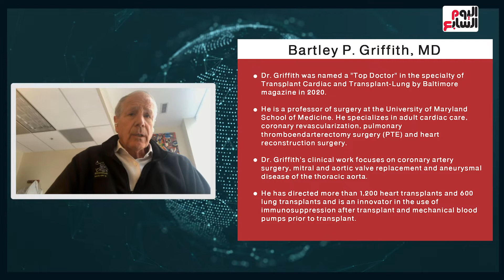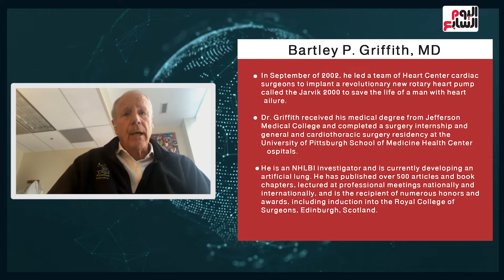Interview With Dr.Bartley Griffith performs the First Successful Transplant of A Pig Heart Into Aman